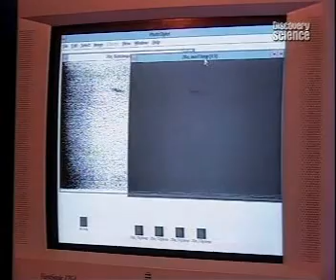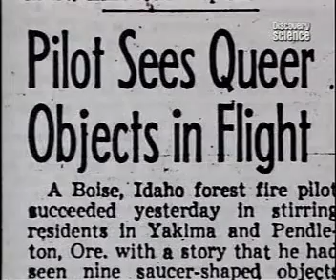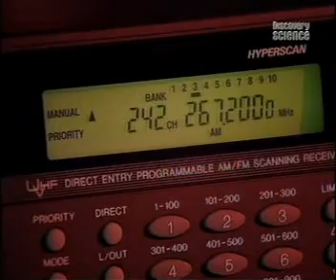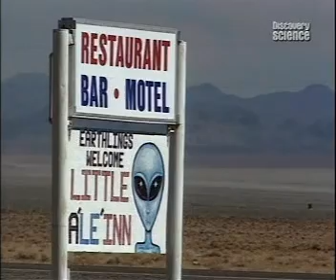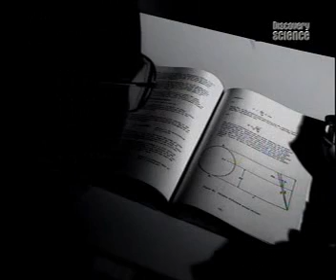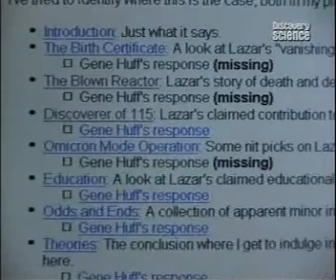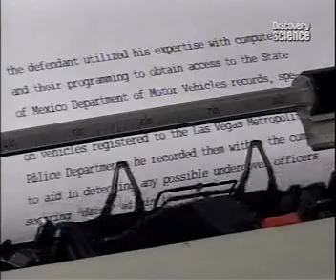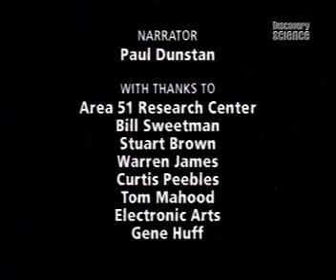НЛО/НВФ доле ка Земљи Снова, Зона/Подручије-51 и 16 километара удаљено у пустињи постројење С-4 ?!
NLO/NVF dole ka Zemlji Snova, Zona/Područije-51 i 16 kilometara udaljeno u pustinji postrojenje S-4 ?!